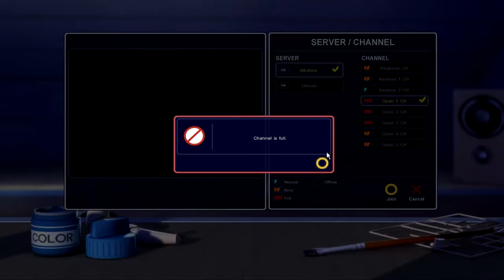Microvolts with Chhipz! HD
I'm back from the grave with another Microvolts video! Enjoy.

And thanks for all the subscriptions guys... :)

MMOBomb update: I have officially been brought on board with MMOBomb and have started doing video reviews for them. Look out for the Lost Saga video I made for them in the near future!

And don't worry, I will still upload my own stuff on this channel.

*Note: Let me know if you guys prefer shorter videos (5-10 minutes), versus longer videos (11-15 minutes). Thanks!